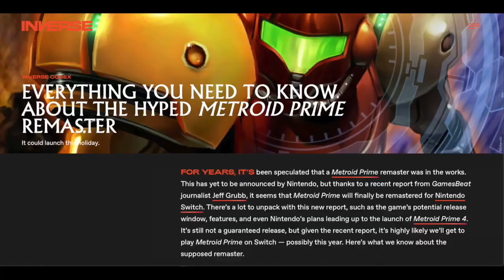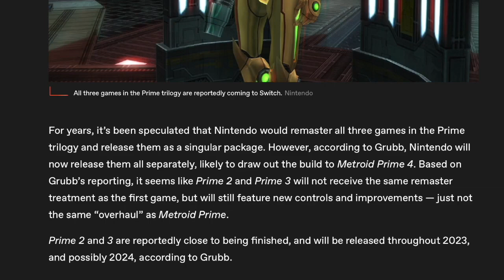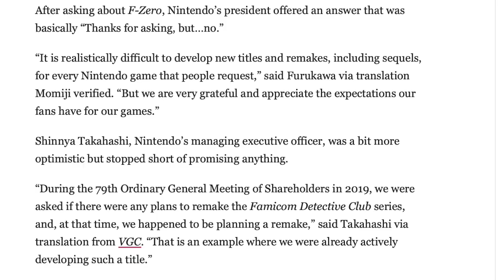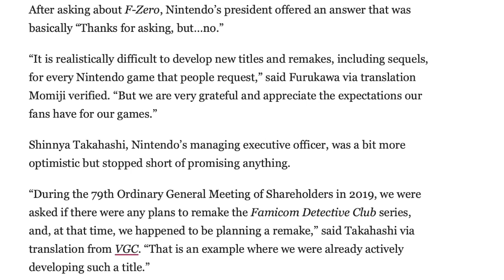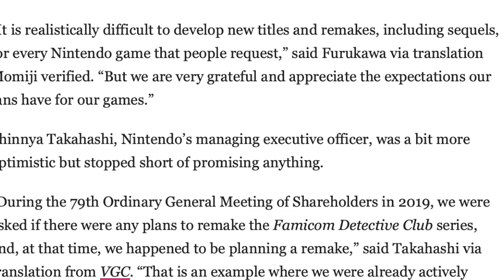The Latest on Our FAVORITE Franchises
After a long absence, this is an update on the favorite Nintendo IPs of this channel.

Just a guy who loves pretty much everything Nintendo, especially Zelda, Metroid and Mario, along with some other epic games.

On this channel, I do...
-Play-throughs
-Challenges
-Reviews
-Mini-Docs
-Vlogs

The goal is to have fun and celebrate gaming, together. Sub if you want in!